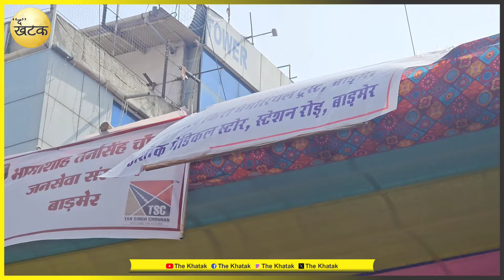बढ़ती गर्मी को देखते हुए शहर में जगह जगह पर प्रशासन और भामाशाह लगा रहे है राहत के टेंट...